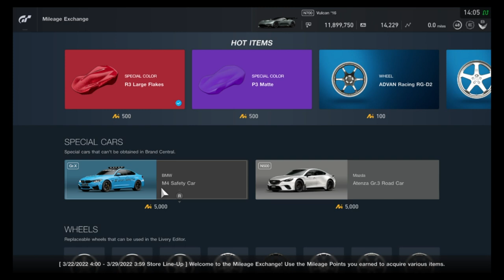Gran Turismo Sport - Mileage Exchange Contents (March 22, 2022 - March 28, 2022)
All items in the MileageExchange for the week of March 22, 2022 - March 28, 2022